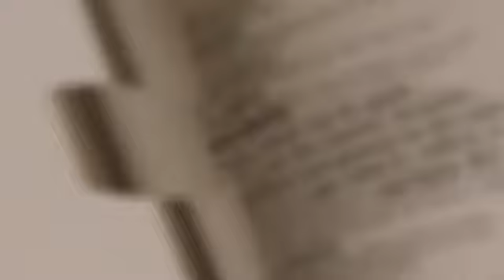ノエビアラガービール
ビール会社ノエビア